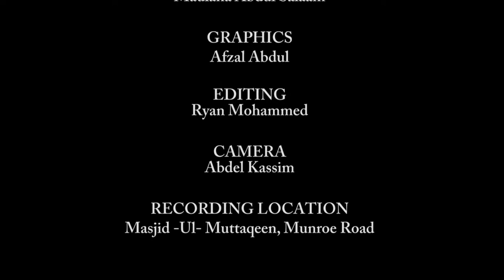Final Moments Of The Pious Episode 1 - Introduction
Spiritual Discourses by Maulana Abdul Salam (Hafuzahullah), using the text authored by Hazrat Maulana Yusuf Motala (Hafizahullah), "Final Moments Of The Pious', delivered at Masjdul Muttaqeen, Munroe Road, Cunupia, Trinidad W.I. on the 19th June 2015/1st Ramdahan